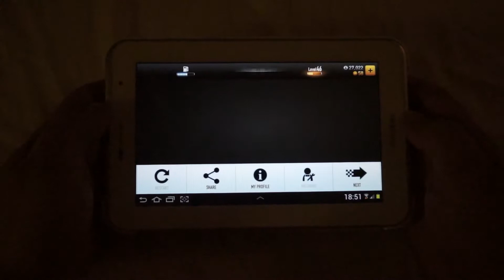CSR Racing - Gameplay (Samsung Galaxy Tab 2)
CSR Racing android game